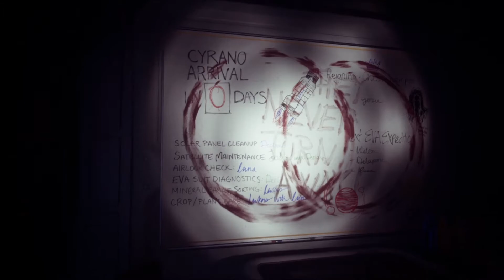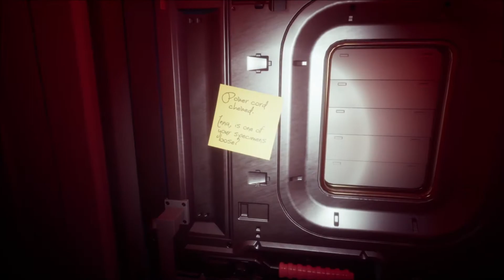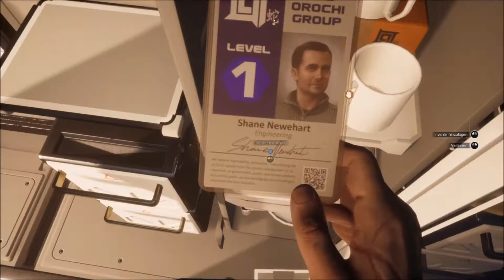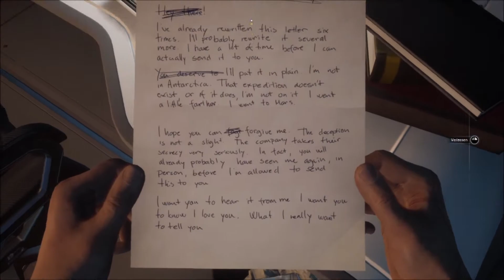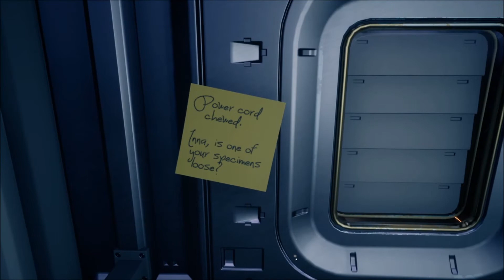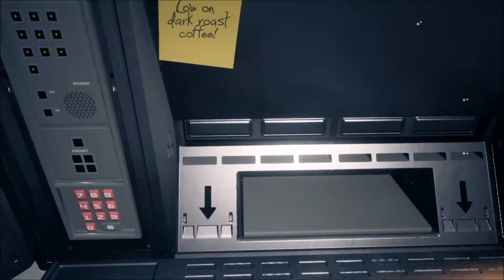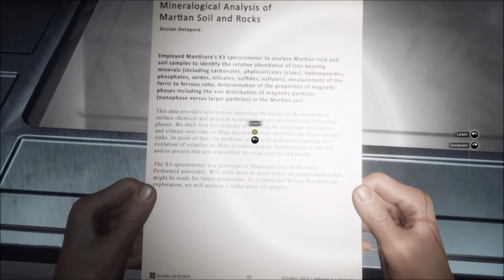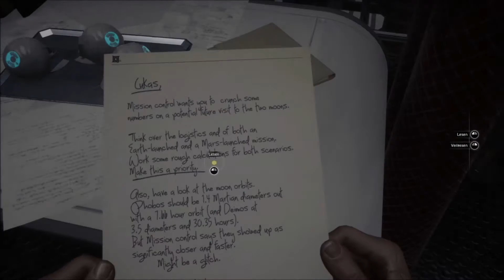Moons of Madness: Kosmischer Horror auf dem Mars – Zur Solaranlage [01] Gameplay Deutsch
The Moons of Madness Deutsch - Let's Play Moons of Madness Gameplay

Du spielst den Ingenieur Shane Newehart, der auf Trailblazer Alpha stationiert ist und aufgrund seiner niedrigen Sicherheitsstufe nichts von der Existenz des geheimnisvollen Signals weiß. Deine Aufgabe besteht darin, die Station am Laufen zu halten, bis das Transportschiff Cyrano mit einem neuen Team eintrifft, das deine Aufgaben übernehmen soll.

Schon bald bemerkst du jedoch seltsame und ungewöhnliche Vorkommnisse. Wichtige Systeme sind gestört, das Treibhaus ist mit einem seltsamen Nebel gefüllt und der Rest deines Teams ist von einem Außeneinsatz noch nicht zurückgekehrt.
Alles geht den Bach runter.

Du beginnst Dinge zu sehen, die nicht da sind. Visionen, Halluzinationen – oder ist es etwas anderes? Ist es echt ... oder wirst du verrückt?